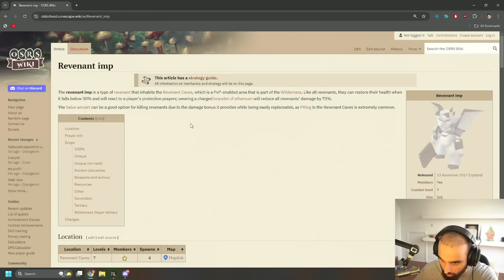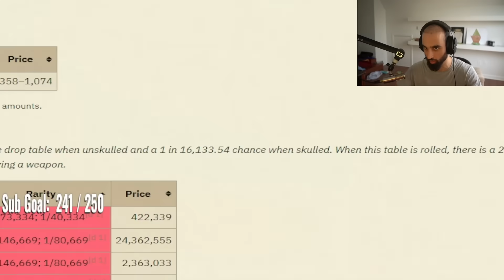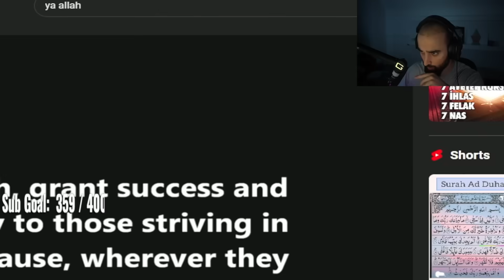The Berserker Ring Grind is Expensive... [PVPHCIM PURE 20]